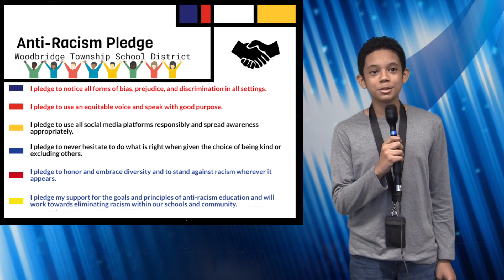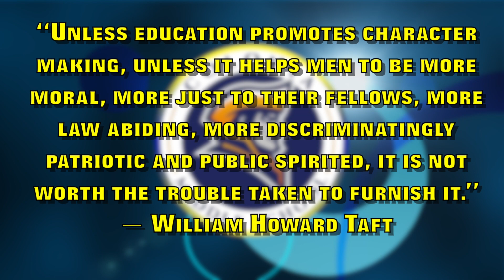CMS News 12/13/22